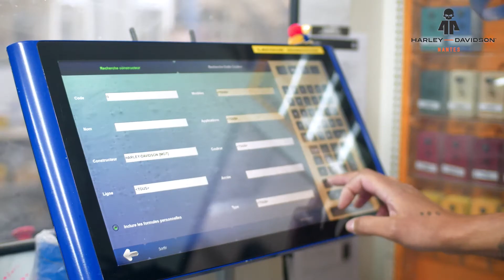Portrait // Cédric BARBIER - Carrossier Peintre / Harley-Davidson Nantes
Sans bruit, les femmes et hommes de l’ombre de la concession œuvrent au quotidien à votre satisfaction. Normal donc qu’on braque un peu les projecteurs sur eux... Focus aujourd’hui sur notre carrossier peintre : Cédric BARBIER